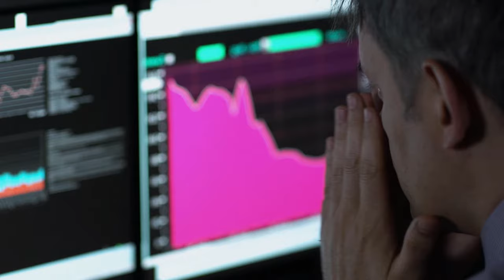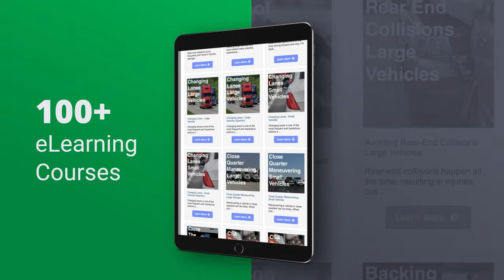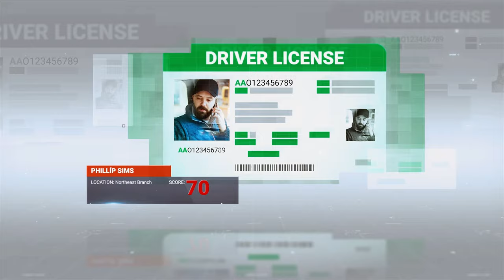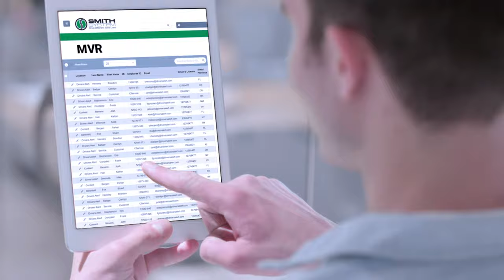Overview of the Smith System